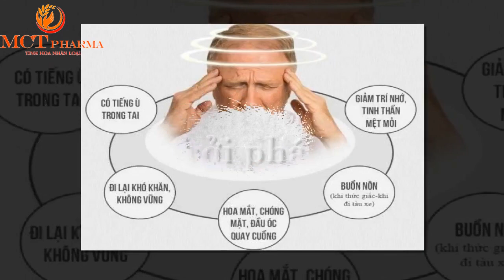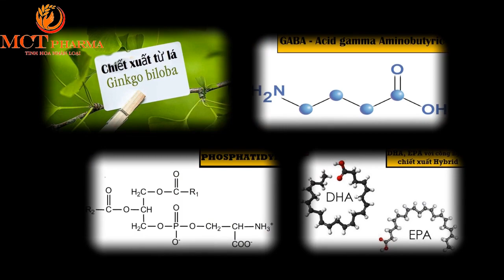Đột quỵ- Dấu hiệu- Cách phòng và điều trị